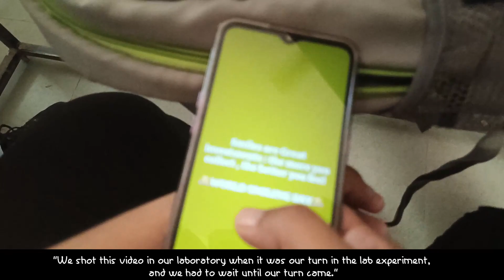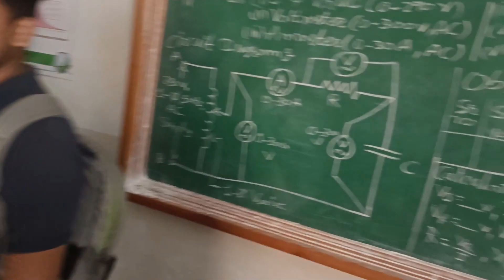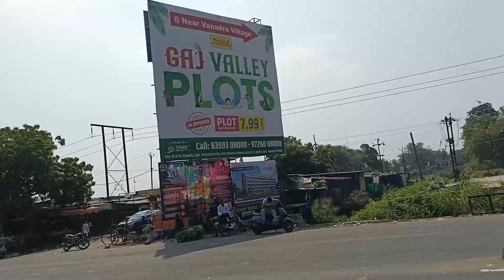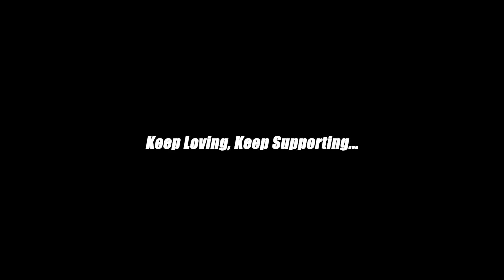Travelling from Parul University to Vadodara on Sunday | Aditya Kumar Sinha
🎥✨ Welcome to Aditya Kumar Sinha's Vlog Channel! ✨📸

In this video, join me as I embark on another exciting adventure, capturing the beauty of life's unforgettable moments. 🌟🌍📷

🎥 Equipment Used:
DSLR Camera
10-18MM Lens (Wide Angel Lens)
ShotGun Microphone
Lavalier Microphone
Gorila Tripod